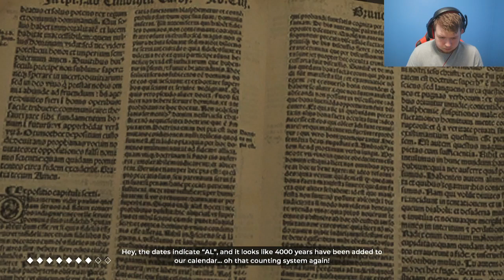Elizabeth is Dead?? The Council (Episode 2) Hide and Seek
The Council is An Awesome game so far and this is only Episode 2 Hide and Seek. I hope you enjoy